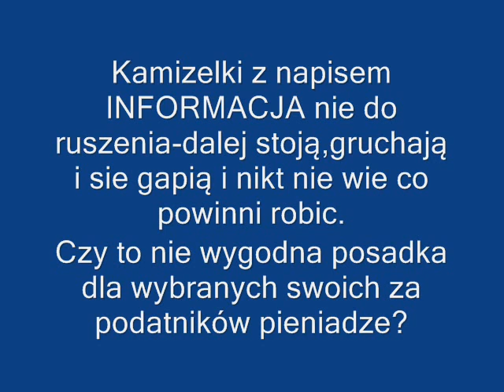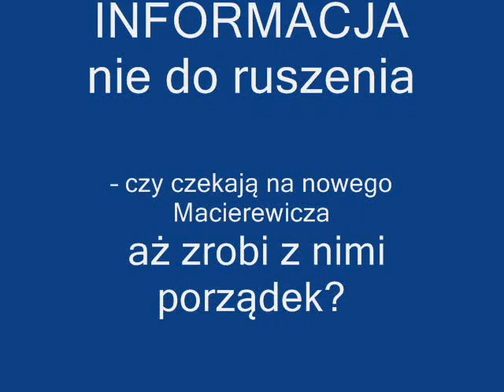2012-06-11-Dni Morza-sprzątające i gapiące się pomarańczowe kamizelki.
Te ZDITM ciężko pracując sprzątając po brudzących Szczecinianach, te z napisem INFORMACJA stoją i się gapia niezbyt widzącym wzrokiem..
Czyli mój poprzedni wpis zadziałał tylko w ZDiTM -- czyli tylko w połowie pomarańczowych kamizelek. .
INFORMACJA nie do ruszenia -- czy czekają na nowego Macierewicza aż zrobi z nimi porządek?